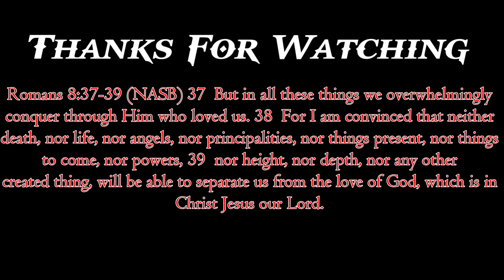The Armor Of God Prayer